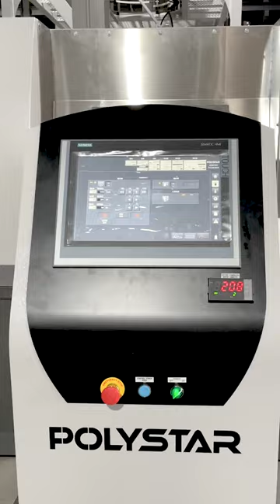Intelligent Control System Makes Plastic Recycling Easier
How to make plastic recycling simple?

Choosing a user-friendly and automatic plastic recycling machine must be the key to it. In addition, applying the PLC control system can enhance the whole process.

PLC control panel is featured with:
✓ HMI interface to shorten the learning curve for operators
✓ Online troubleshooting
✓ Big data collection and analysis
✓ Automatic preheating
✓ Parameter optimization with cloud IP control